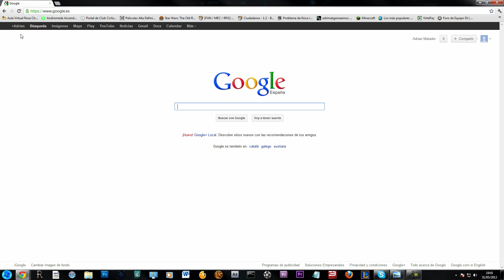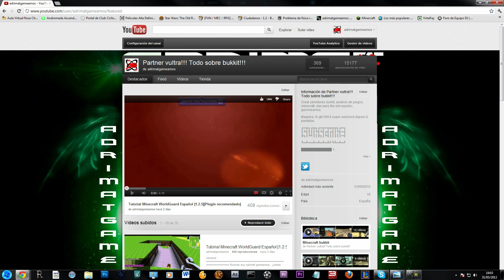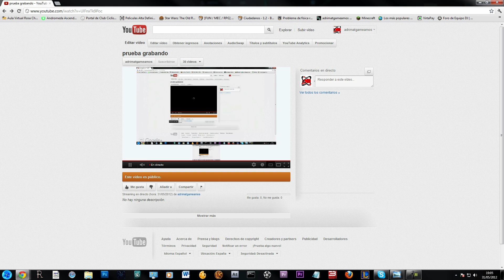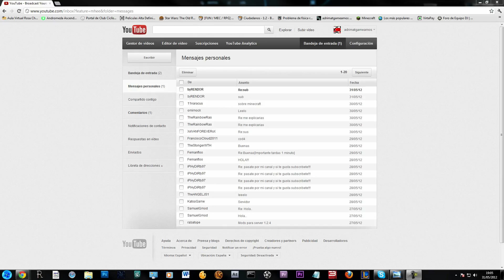Tutorial hacer Streaming youtube sin partner [ retrocollector ]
Bueno en este tutorial explico como hacer el streming sin la necesidad del partner, va regular y dentro de poco con xsplit se podra mejorar la calidad de estros streming.
Tambien anunciar mi partner con vultra